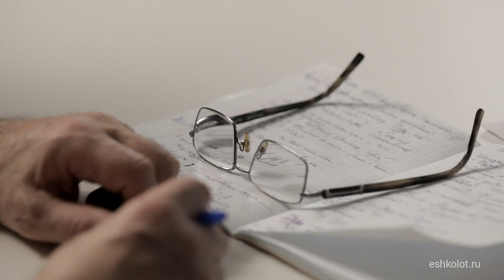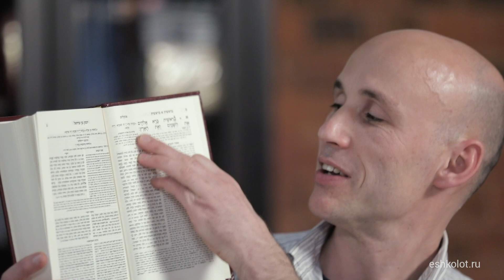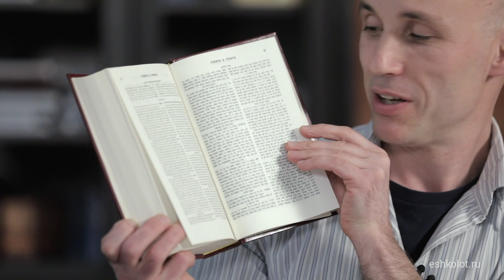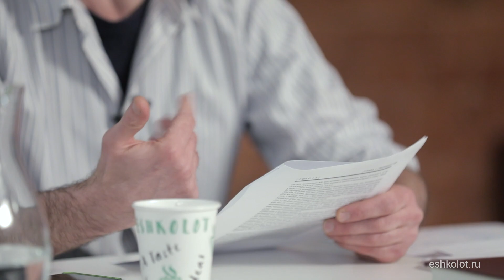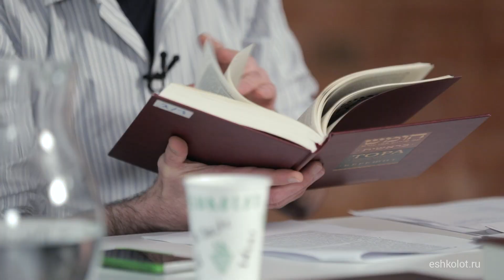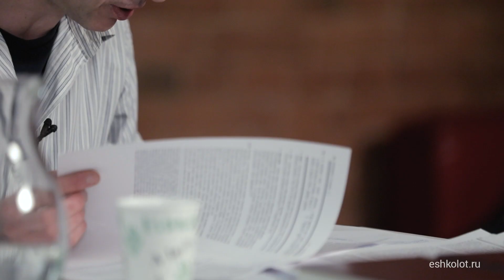Чтение комментария Ибн Эзры (2)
Курс медленного чтения комментария Авраама ибн Эзры (XII в.) к Торе (Семен Парижский, Борух Горин). Подробности и материалы